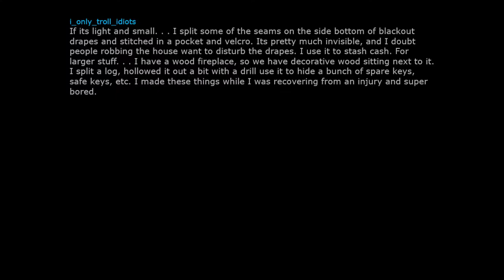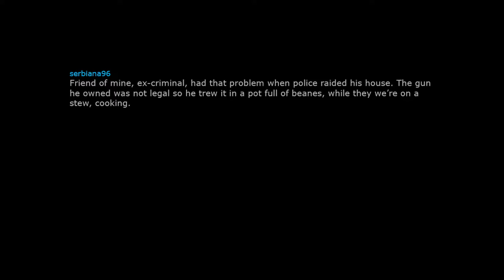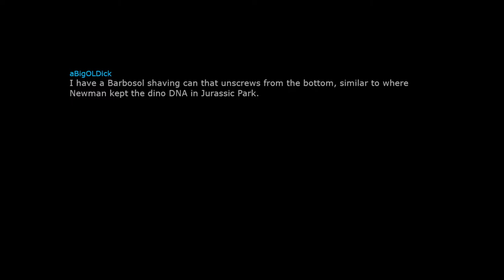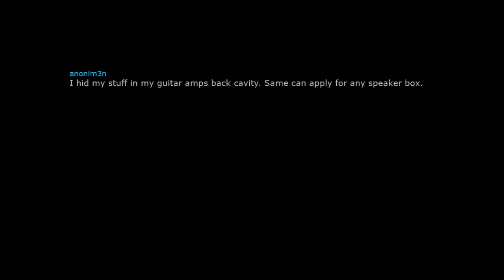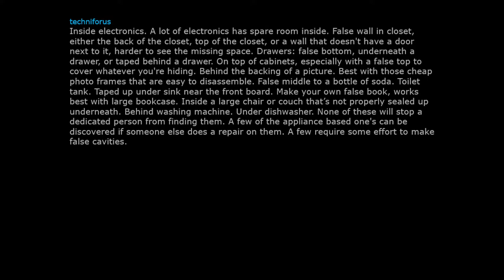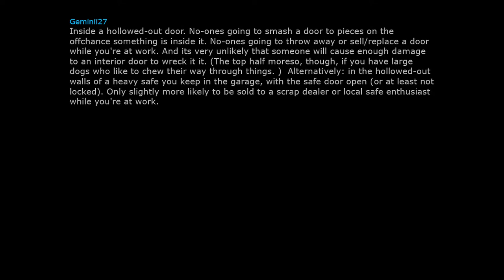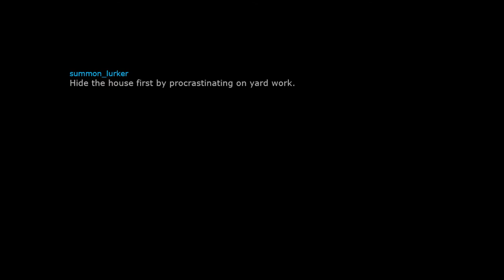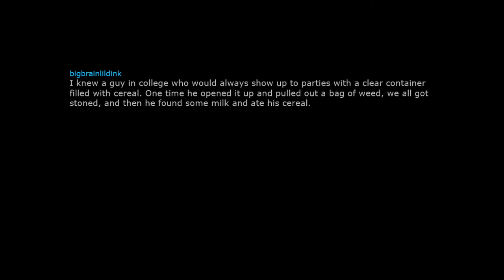What's a super genius way to hide something in your house?